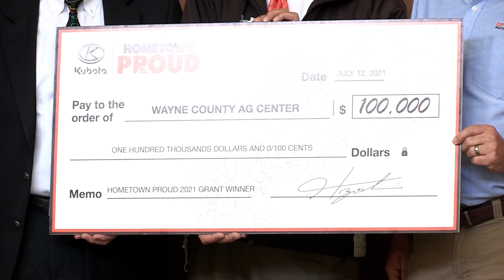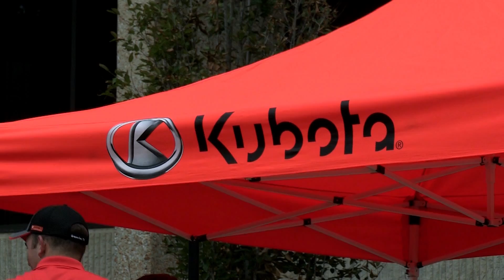Wayne County wins $100,000 Kubota Hometown Proud Contest